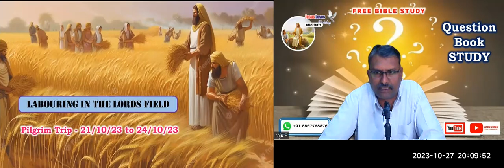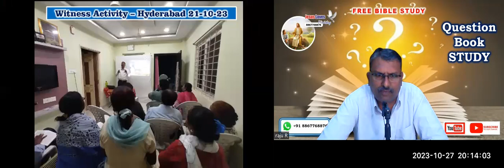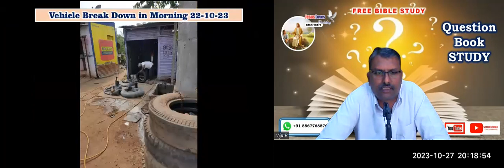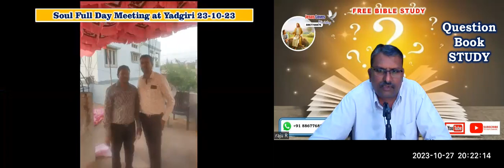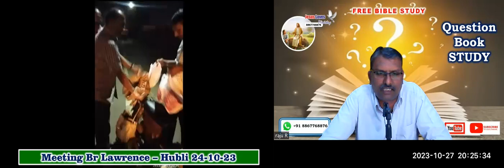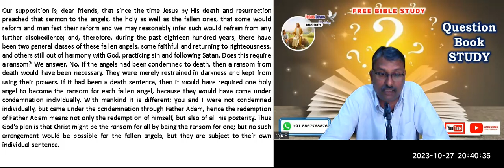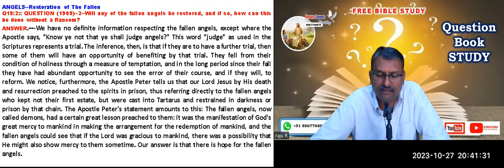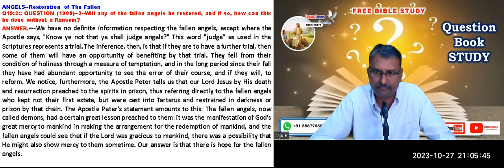Question Book - Q19-2 Restoration of The Fallen-Free Kannada Bible Study - Br Raju - 8867768876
Question Book - Q19-2 Restoration of The Fallen-Free Kannada Bible Study - Br Raju - 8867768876 - Jesus Loves Ministry